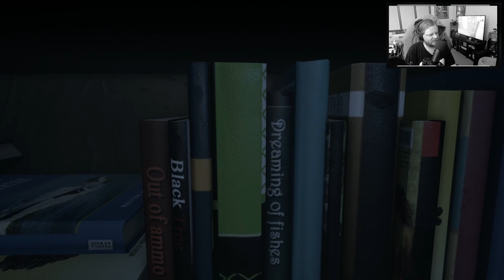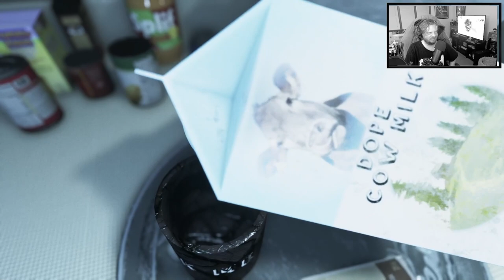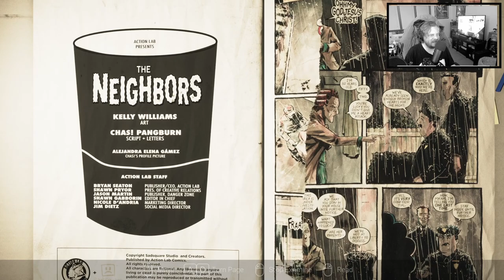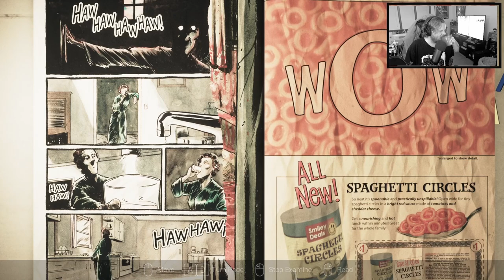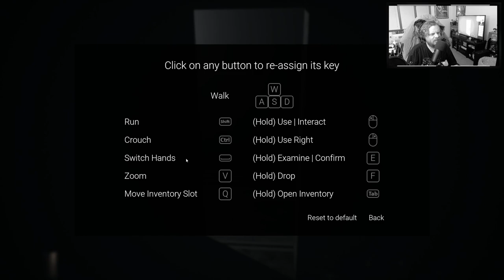Visage (pt.1) - Camera Obscura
CONTENT WARNING: Once we start a new game, the intro scene portrays a murder/suicide of a family, including children. Back to our regularly scheduled "description"! || In which we begin our kinda first time playing Visage! I say kinda, because I tried playing it when it first came out and fell off quick, as I will probably mention in every single one of these videos! Anyways, we play from the beginning and dive into Lucy's chapter!